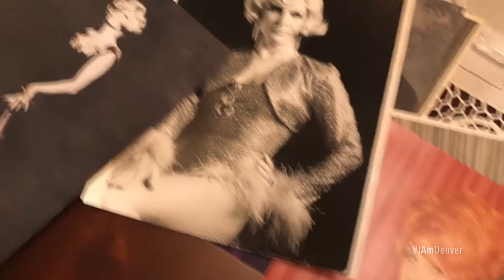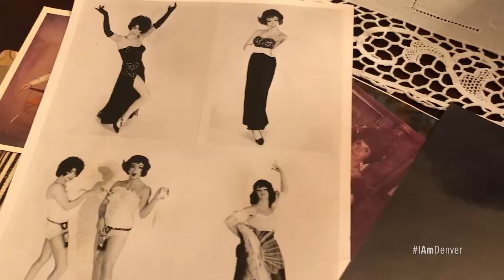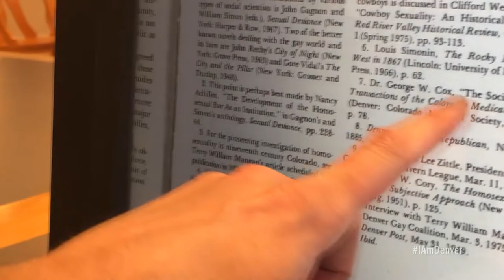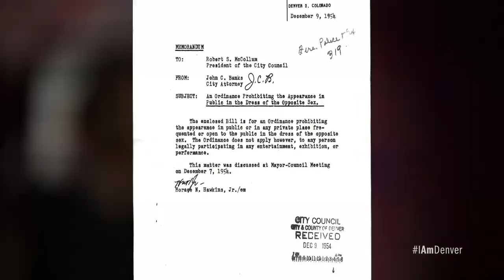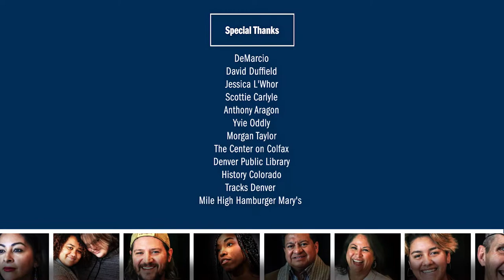FROM PROHIBITED TO PROUD: THE HISTORY OF DRAG IN DENVER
Today, Denver hosts drag shows nearly every night. And RuPaul’s Drag Race is making international stars of modern drag queens including Denver's own Yvie Oddly, who was recently named winner of Season 11 and America's Next Drag Superstar. Much has changed since 1954, when Denver Ordinance 315 made it illegal for "any member of the male sex" to appear in public "in the dress of the opposite sex." Denver quit jailing its drag queens in 1973. Learn more about the amazing people and fascinating history of drag in Denver.
In celebration of Pride month, the I Am Denver team created From Prohibited to Proud: The History of Drag in Denver, which provided Denver's drag queens and LGBTQ members the chance to tell the story of their own community, which has been entertaining Denver crowds for generations in spite of any personal risk.

► We would like to hear from you. If you have a story to tell that hasn’t been told before, or if you know of someone whose story should be told, we want to hear it